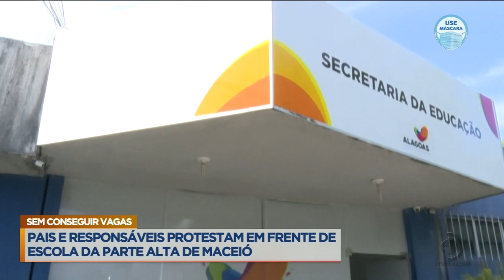Pais e responsáveis protestam em frente de escola da parte alta de Maceió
A dificuldade foi grande para matricular.